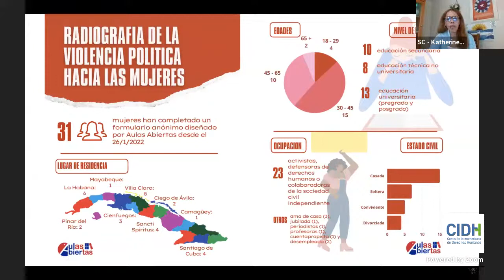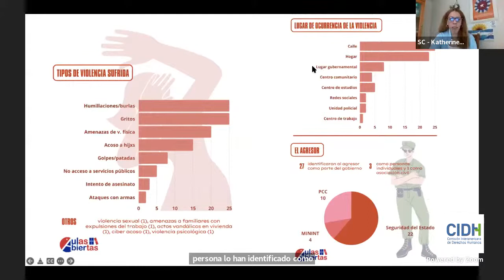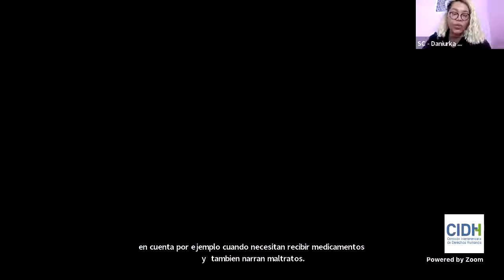CB: Situación de derechos humanos de grupos en situación de vulnerabilidad en Cuba